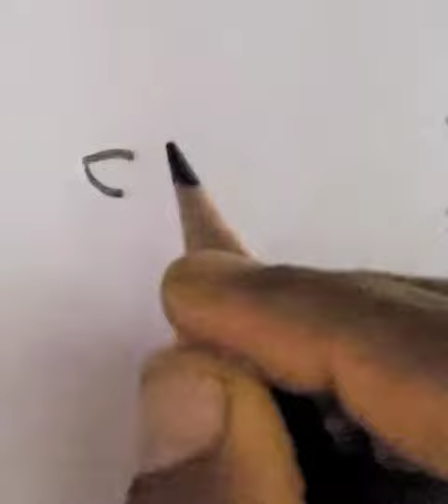How to draw easy dolphin | Dolphin drawing with step by step